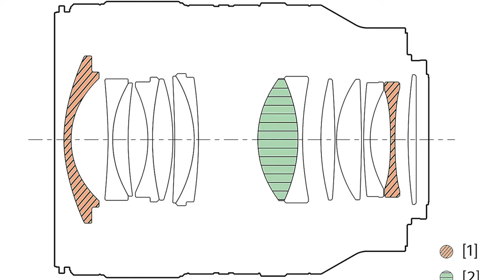SONY FE 35 MM F/1.4 G MASTER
LENS İNCELEMESİ (SONY FE 35 MM F/1.4 G MASTER)